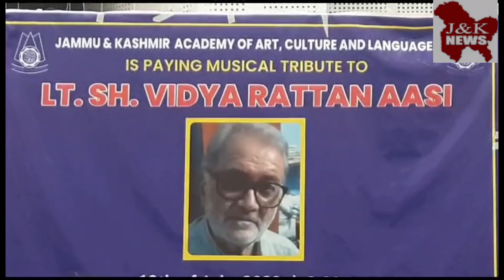JKAACL Paid tributes to Pandit Vidya Rattan ‘Aasi’at K.L.Saigal Hall, Jammu.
Jammu, July, 11, 2023:
Jammu and Kashmir Academy of Art, Culture and Languages, organised a Musical evening to pay tributes to the legendary Urdu poet Pandit Vidya Rattan ‘Aasi’.
Dr. Surinder Kumar, Principal, Govt. SPMR College of Commerce was the Chief Guest while Prof Lalit Mangotra and Sh. Khalid Hussain were Guest of Honour on the occasion.
At the outset, Sh. Bharat Singh, JKAS welcomed all the dignitaries, poets, writers and Chief Guest of the function who graced the occasion with the hope that work on this great poet shall continue in future also. He said that Pt. Vidya Ratan Aasi was a God gifted poet and remained master of Urdu Ghazal in Jammu and Kashmir. Aasi penned down two books of Urdu poetry entitled- Dasht-e-Talab and Zindagi Ke Maare Log, both got published and got fame among the masses and Urdu lovers of the country. He said, In view of his tremendous and peerless contribution towards Urdu poetry and literature especially in Jammu and Kashmir, JKAACL is paying Musical tribute to this great soul of Jammu and Kashmir.
This was followed by paper on Pt. Vidya Ratan Aasi read by Sh. Khalid Hussain in which he described his views about the poet. Aassi was a towering poet of Jammu and Kashmir; his poetry is simple and attracts each and every one. He lives his life in a poor condition. Because of many obstacles he wrote a poetry which could be placed at a high level.
Prof. Lalit Mangotra in his speech praised the efforts of JKKACL for organising such programs. He said poetry of Vidya Rattan Asi will be remembered for a long time, as he projected the realities of life in his poetry.
Dr. Surinder Kumar, Principal, Govt. SPMR College of Commerce, said that he is privileged to be part of this evening appreciated the efforts of JKAACL for organizing a memorable program in the memory of Vidya Rattan Asi.
 This was followed by Musical tribute by the renowned Singer of the Jammu & Kashmir Sh. Dharmesh Nargotra. He mesmerised the audience with his melodious voice. He was equally supported by Rakesh Jasotra on Flute, Chadan on Synth, Arav on Guitar and Rahul Bhardwaj on Tabla.
The programme was ably conducted by Rajkumar Behrupia.
The Vote of thanks was presented by Dr. Shah Nawaz, Editor Cum Cultural officer, Gojri, JKAACL.